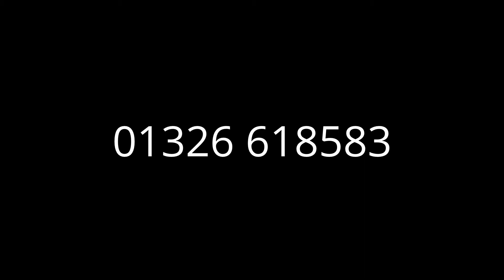Bream Cove, Falmouth.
Although the visibility wasn't good underwater, we had an enjoyable dive. Just checking the place out as a potential shore dive or even boat dive site.

We will go back when the visibility improves.